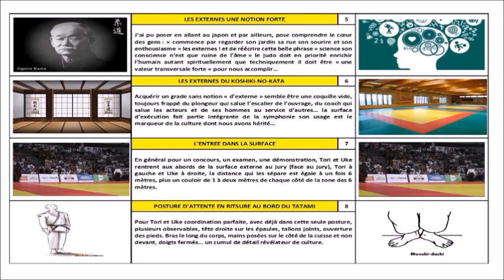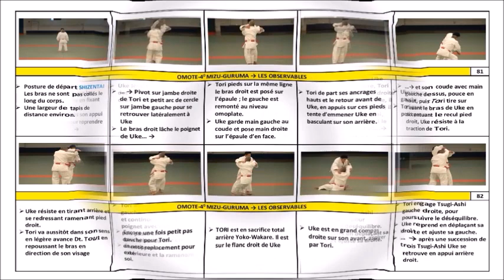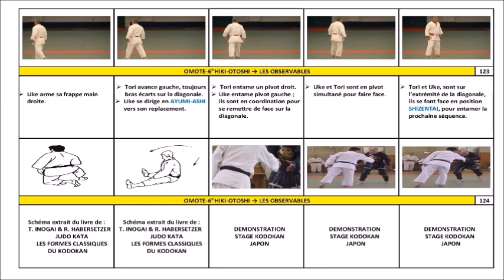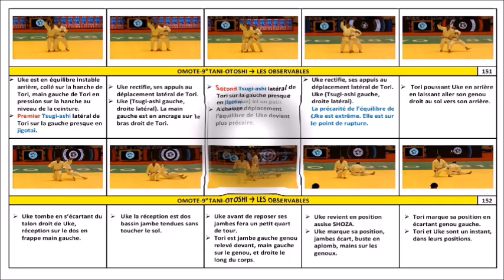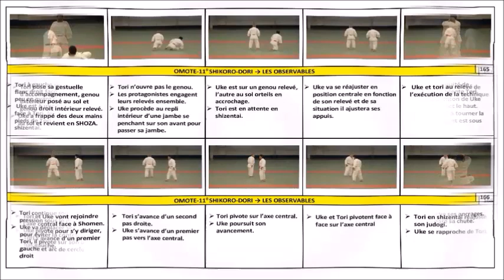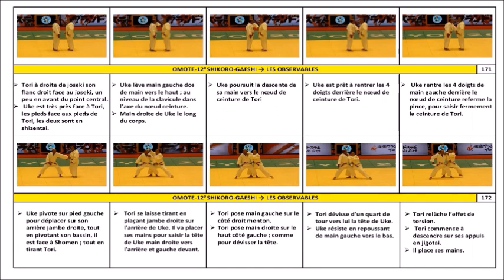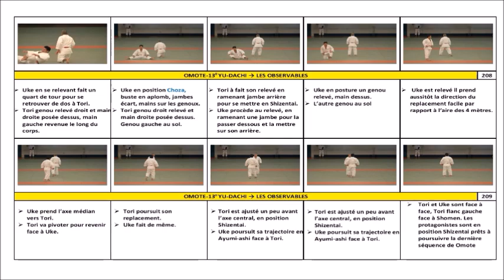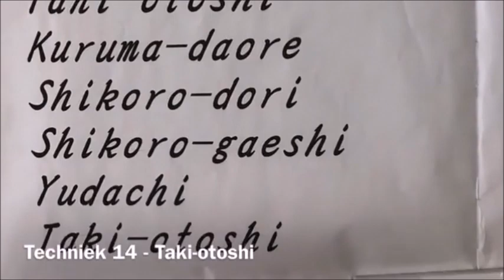KOSHIKI NO KATA OMOTE ETUDE DE 1 A 14 SERGE FURLAN